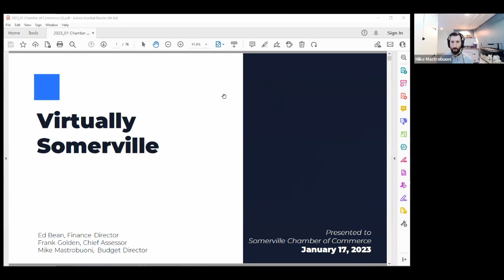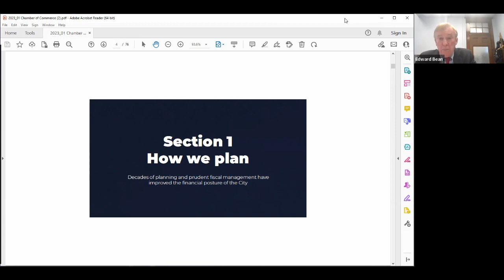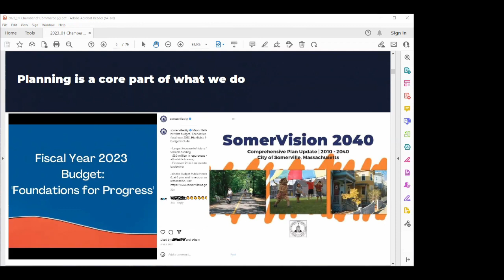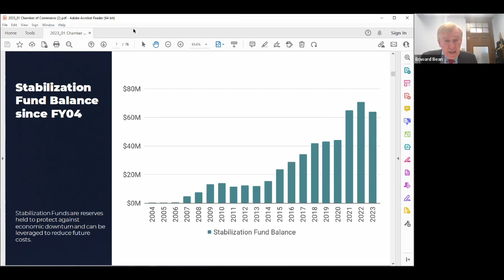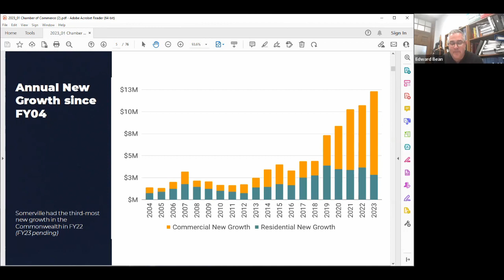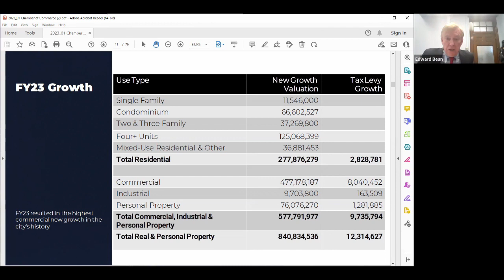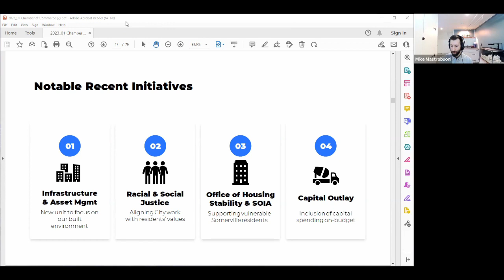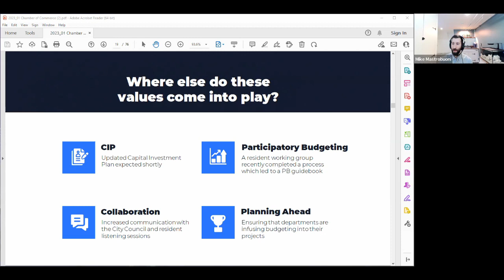Jan 17 2023 - Virtually Somerville - Ed Bean, City of Somerville CFO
This is the first Virtually Somerville for 2023, featuring Somerville City CFO Ed Bean and friends discussing the city budget, assesing, and other stuff related to money.